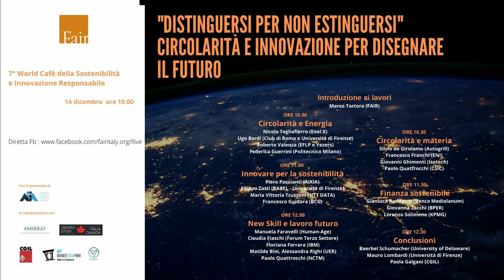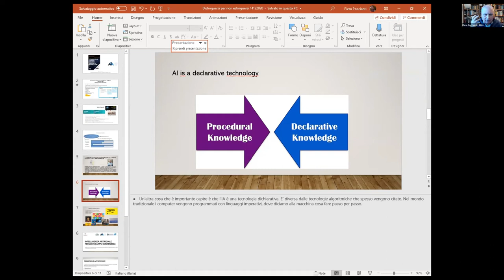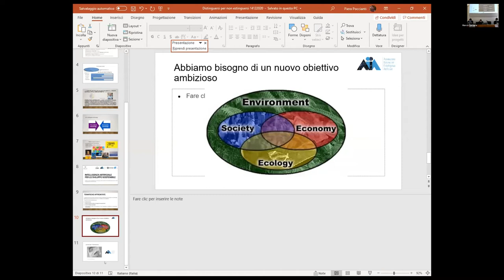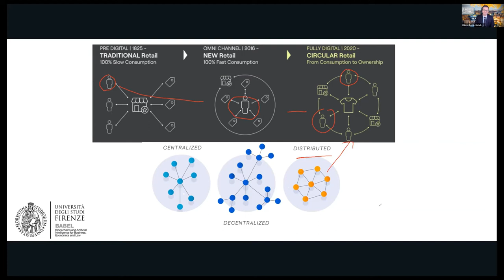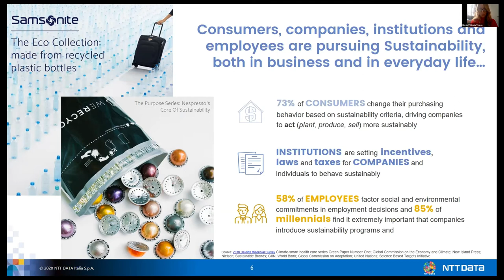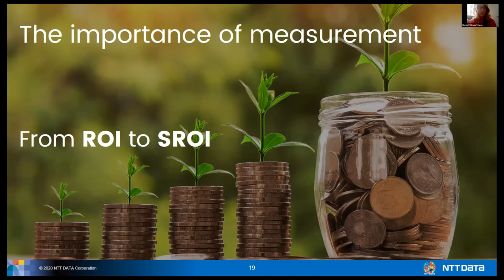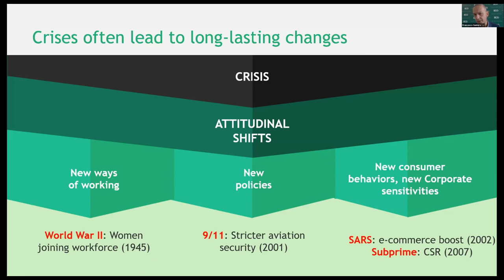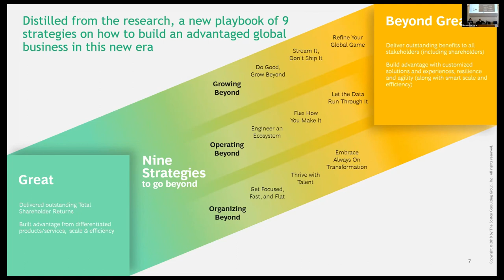Innovazione Responsabile FAIR 2020 7World Cafe Sostenibilità Innovazione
7° World Cafè sulla Sostenibilità e Innovazione

“Distinguersi per non estinguersi: Circolarità e Innovazione per Disegnare il Futuro”.

14 Dicembre 2020, Firenze e online

Coordina: Marco Tortora - FAIR
Moderano: Sergio Paradiso, Giuseppe Tortora, Giaime Berti e Alessandro Tortora - FAIR

Speaker :
Francesco Guidara - BCG
Francesco Franchi - ENI
Filippo Zatti - BABEL Università Firenze
Manuela Faravelli - HumanAge
Lorenzo Solimene - KPMG
Giovanna Zacchi - BPER
Gianluca Randazzo - Banca Mediolanum
Claudia Fiaschi- Forum Terzo Settore
Mauro Lombardi - BABEL Università Firenze
Matilde Bini - Università Europea di Roma
Alessandra Righi - Università Europea di Roma
Paolo Quattrocchi - NCTM e Centro Studi Italia Canada
Nicola Tagliafierro - ENEL X
Ugo Bardi - Club of Rome e Università di Firenze
Roberto Valenza - Yezers e EFLP
Federica Guerrini - Yezers e Politecnico di Milano
Paola Galgani - CGIL Firenze
Giovanni Ghimenti - IsoTECH
Silvio de Girolamo - Autogrill
Piero Poccianti - AIXIA
Baerbel Schumacher - University of Delaware
Maria Vittoria Trussoni - NTT DATA

Associazione Amerigo - Centro Studi Italia Canada - CGIL - MIP Murate Idea Park - Yezers